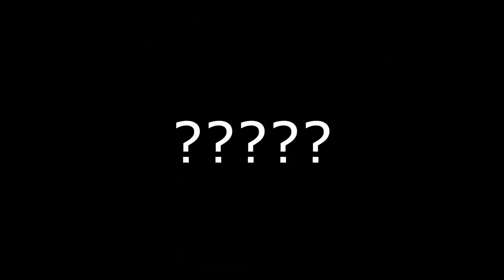smallstack lookin like a figure 8